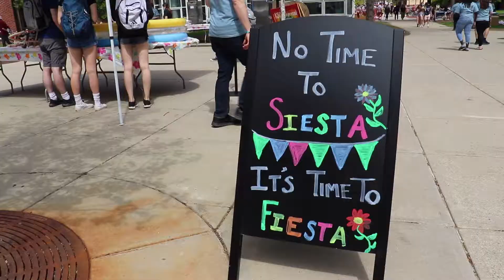Keene State College - Spring Carnival 2021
On Friday, May 14, hundreds of students enjoyed a myriad of activities sprawled across Appian Way for Keene State’s Spring Carnival, an annual spring tradition hosted by the Student Government. This year’s theme was Around the World. From carnival mini-games to food provided by Keene State Dining to hula-hooping, there was no shortage of fun things to do. Video by Sam Henry '23.

FOLLOW Keene State on social media!